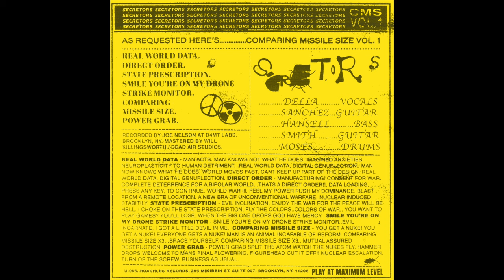SECRETORS - COMPARING MISSILE SIZE VOL.1 7"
REAL WORLD DATA 00:00
DIRECT ORDER 01:43
STATE PRESCRIPTION 03:11
SMILE YOU'RE ON MY DRONE STRIKE MONITOR 05:02
COMPARING MISSILE SIZE 06:13
POWER GRAB 07:29